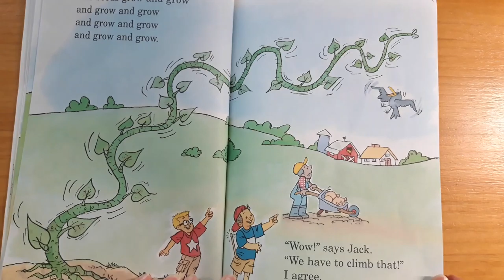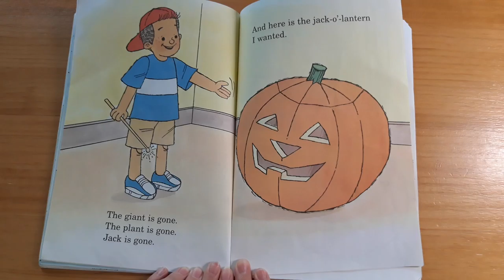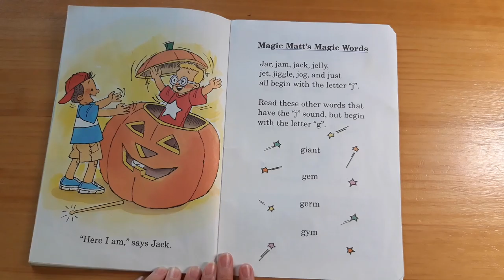Magic Matt and the Jack-O-Lantern